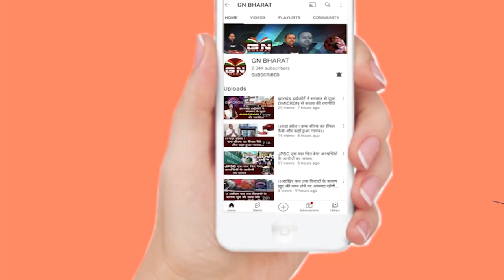उपलब्धियां गिनाते बोले Supriyo Bhattacharya - 1 हजार दिन तो झांकी है 1 लाख दिन आना बाकी है